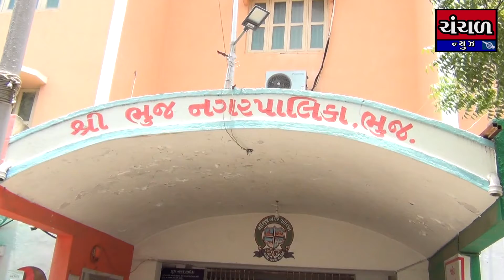શહેરની ગટરની સમસ્યા ઉકેલવા માટે સુધરાઇ દ્વારા ખાસ સકર મશીનની મદદ લેવાઇ